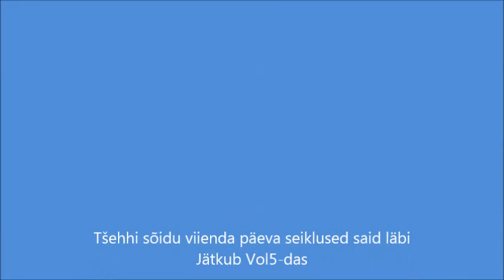Tsehhi sõit vol4